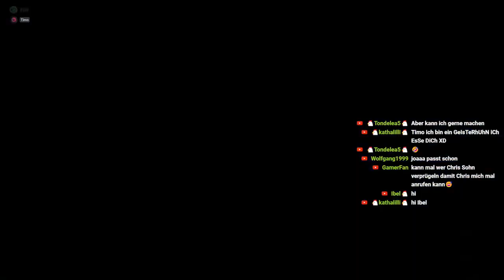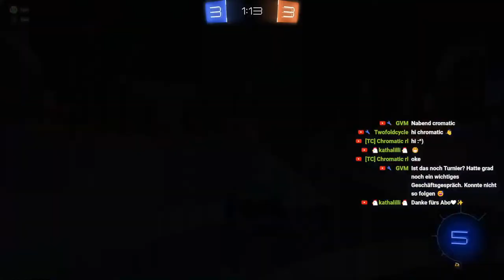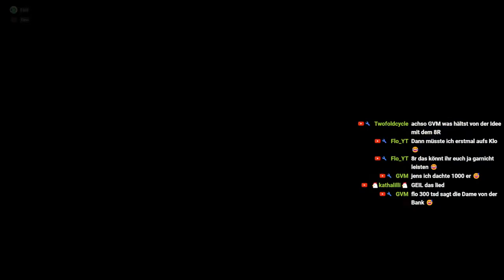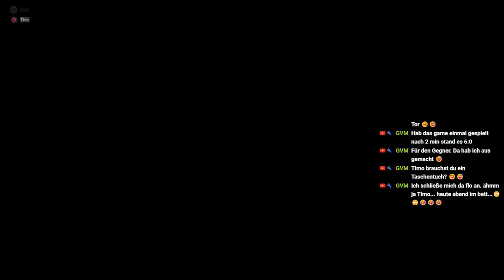Rocket League 🚗 Wie oft gewinnen wir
Moin Moin

heute wollen wir mal wieder Rocket League spielen  mal schauen wie oft wir gewinnen oder verlieren wir mehr